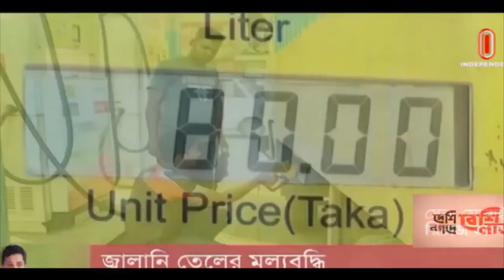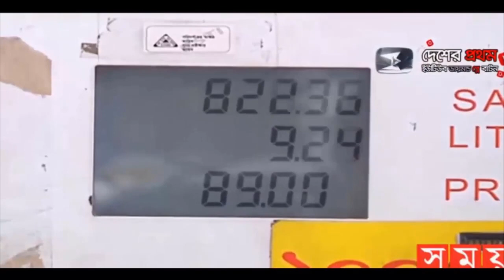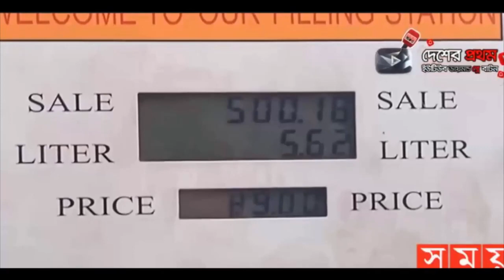দেশের মানুষ অভাবে । তেলের দাম বাড়াই জ্বলে উঠছে সারাদেশ